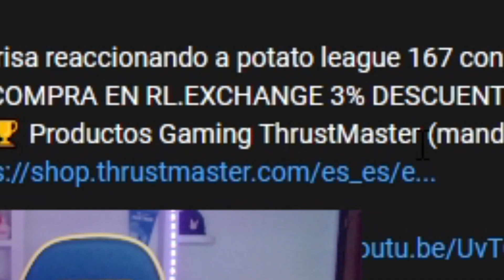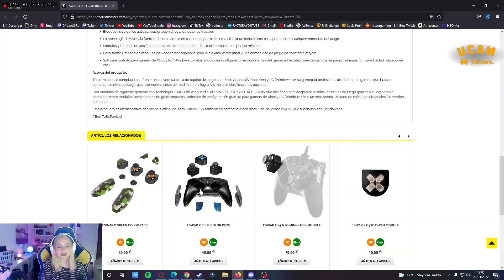PARA HACER ESTAS JUGADAS NECESITAS MUCHA *SUERTE* en ROCKET LEAGUE😱🍀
✅COMPRA EN RL.EXCHANGE 3% DESCUENTO CÓDIGO "NEREA" 🏆 Productos Gaming ThrustMaster (mandos, volantes, auriculares…)
💵 CODIGO DE EPIC GAMES: DfreezegirlTSU